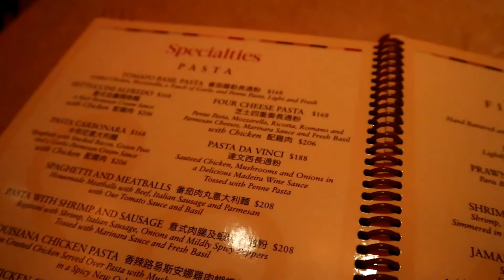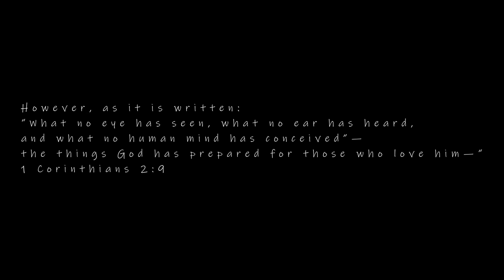Trying Cheesecake Factory for the FIRST time // the one with a photo shoot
Here we go again, trying new food makes me happy. I also included a photo shoot in this video so if you are interested in behind the scenes footage, here you go :D